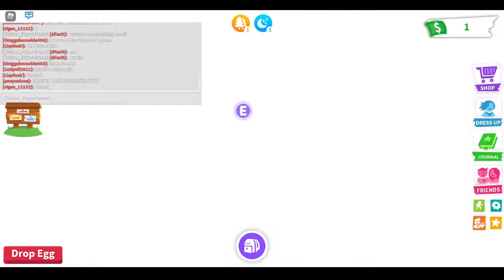Egg Hatching Competition (Adopt Me!)